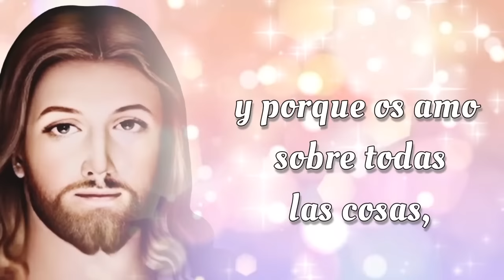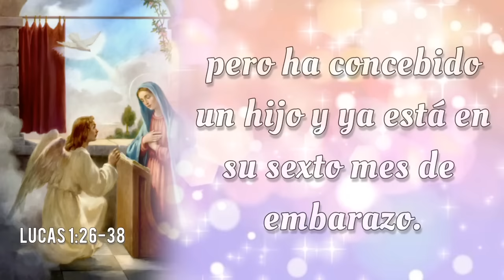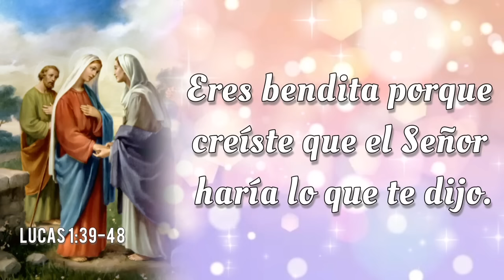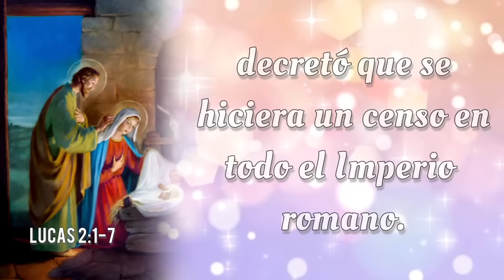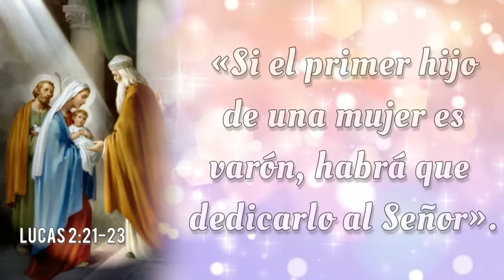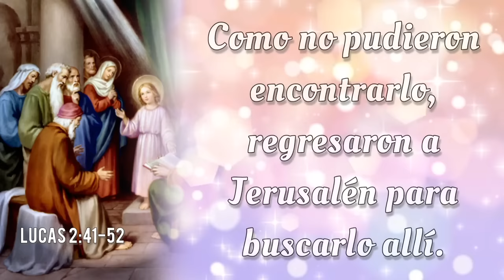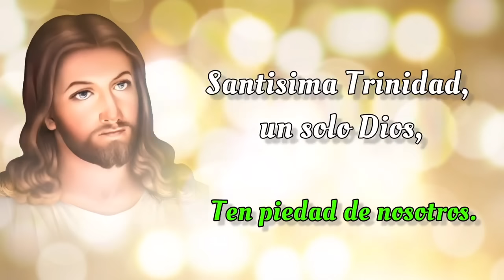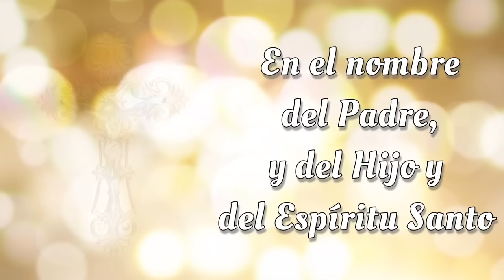SANTO ROSARIO DE HOY 🌟 Lunes 7 de Octubre 2024 🌟 Misterios Gozosos 🌟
SANTO ROSARIO DE HOY con Letanías 🌟 Lunes 7 de Octubre 2024 🌟 Misterios Gozosos 🌟 Rosario de Hoy🌹

Bienvenidos al SANTO ROSARIO del Lunes 7 de Octubre 2024. En el Rosario de Hoy vamos a meditar los Misterios Gozosos. Además, al finalizar el Rosario, elevamos nuestras voces en Letanías, buscando la intercesión del a Virgen María y la protección de San Miguel Arcángel.🙏

00:00 - Introducción  📿🌟
00:45 - Acto de Contrición 🙏
01:22 - Credo de los Apóstoles 🙏
03:48 - Primer Misterio 👼 La anunciación del Ángel Gabriel a María.
09:29 - Segundo Misterio 🤰 La Visitación de Nuestra Señora a su prima Isabel.
14:39 - Tercer Misterio 👶 El Nacimiento de Nuestro Señor.
19:40 - Cuarto Misterio 🏛️ La presentación de Nuestro Señor en el Templo.
24:26 - Quinto Misterio ✝️ El Niño Jesús perdido y hallado en el Templo.
30:06 - Salve Regina
30:48 - Letanías 🕊️
34:38 - Oh Dios, cuyo unigénito Hijo 🙏
34:57 - Bajo tu Amparo 🛡️
35:22 - Oración a San Miguel Arcángel 🛡️😇
35:47 - Conclusión 📿